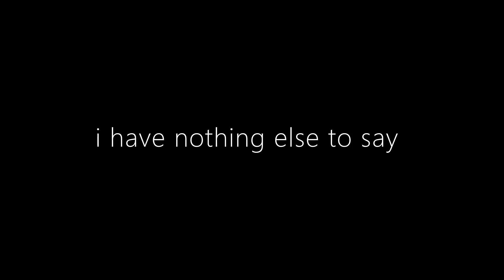Rayman Legends - O-2-1 Segmented Speedrun (w/ froZen)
starry dreams is cool
(you're a bedwars sweat dont prove me wrong)